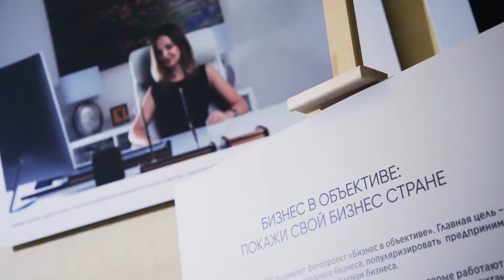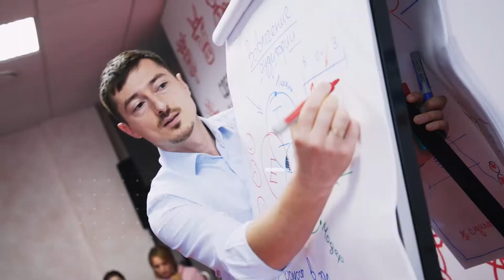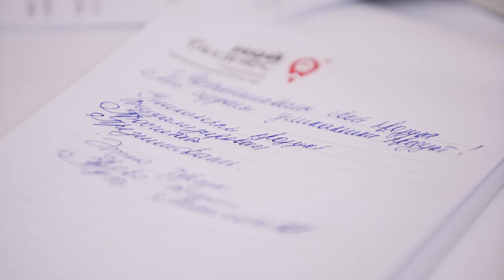Форум Сделано в Удмуртии 2019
24 и 25 октября в Ижевске прошел третий по счету форум «Сделано в Удмуртии».

Форум 2019 года — это больше 1500 предпринимателей и 29 тематических площадок под различные запросы бизнеса. Делимся итогами мероприятия и отзывами участников.

Мероприятие проводится Министерством экономики УР, Центром «Мой бизнес», в рамках реализации Национального проекта «Малое и среднее предпринимательство и поддержка индивидуальной предпринимательской инициативы». При поддержке Министерства экономического развития РФ.